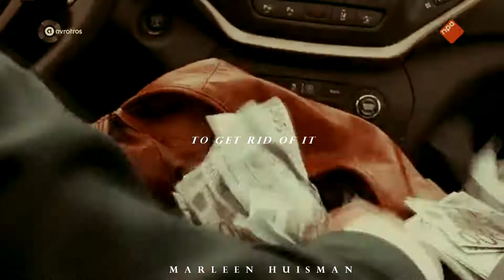Floris Wolfs- Sunshine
Het zonnetje van bureau Maastricht!
Fijne pakjesavond iedereen!

Alle rechten Avrotros
Song: Sunshine- One republic